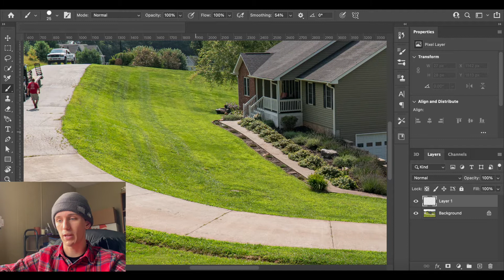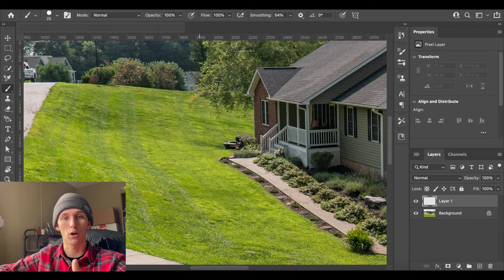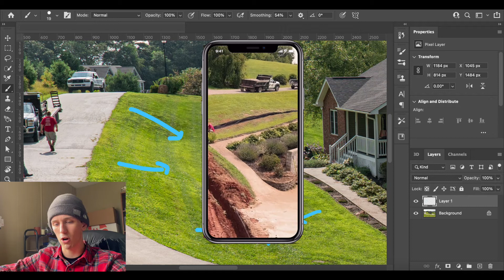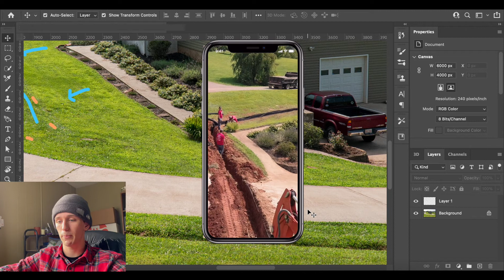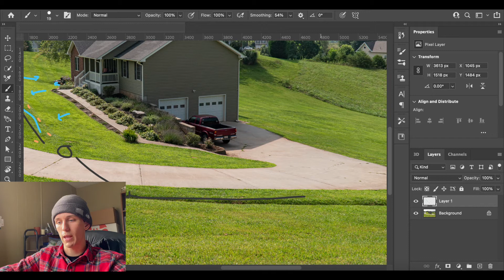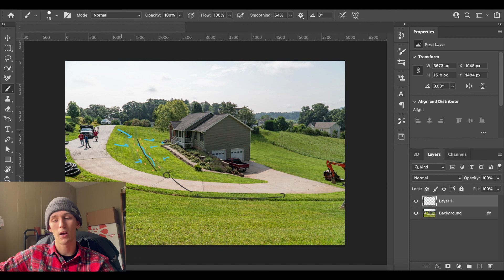Design Walkthrough: Designing A Drainage System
Here we take a first look at what goes through our heads when designing a french drain system. Here, our client came to us with the concern that water was pooling in their front lawn after a rain and wanted to see what could be done to eliminate that from happening.